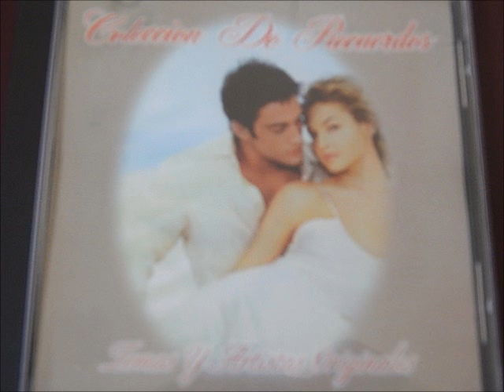Salvador's -y como te va con el